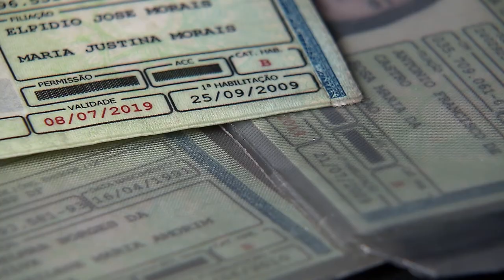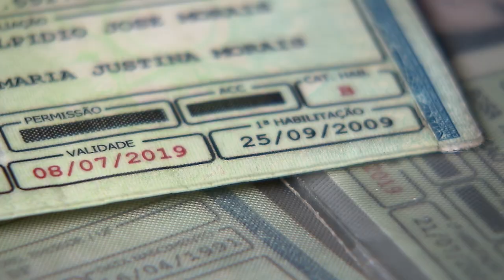CNH vencida vale como identificação pessoal, inclusive em concurso público (17.09.2019)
O Superior Tribunal de Justiça reforçou entendimento de que o prazo de validade da carteira nacional de habilitação diz respeito apenas à licença para dirigir. O documento vencido não impede que seja usado para identificação pessoal.